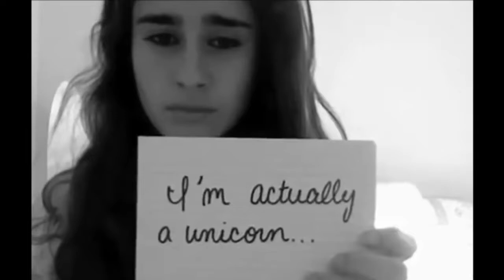WTF Series | Episode 1: Sorcha, how well do you know me?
So it turns out we don't know that much about each other. or do we???
If you liked this video give it a big thumbs up and the 'WTF series" idea literally came to me in a dream so I hope it works out as well as I hope.
Magpie x
Big thanks to Sorcha for being the first person to be part of this Series :)